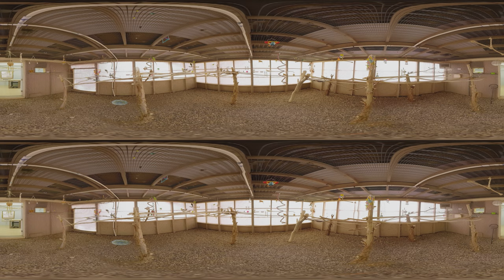Experience Best Friends Animal Sanctuary in 360/VR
Take a virtual trip to an extraordinary destination called Angel Canyon, home of Best Friends Animal Sanctuary and nearly 1,600 homeless animals.

Come and explore this unique and extraordinary place with us! Take a ride with Best Friends founders Francis Battista and Cyrus Mejia, hear about how the Sanctuary was founded and heart warming animal stories and learn about where Best Friends is heading!

Make a gift to help share the magic of the Sanctuary and support our mission to Save Them All by 2025

Best Friends Animal Society is the only national animal welfare organization dedicated to ending the killing of dogs and cats in America's shelters. A leader in the no-kill movement, Best Friends partners with thousands of animal welfare groups across the country on innovative lifesaving programs. In addition to Lifesaving Centers in New York City, Los Angeles, Atlanta, Salt Lake City, and soon, Houston, Best Friends runs the nation's largest no-kill sanctuary for companion animals in Kanab, Utah. Working together with you, we will end the killing and Save Them All®!